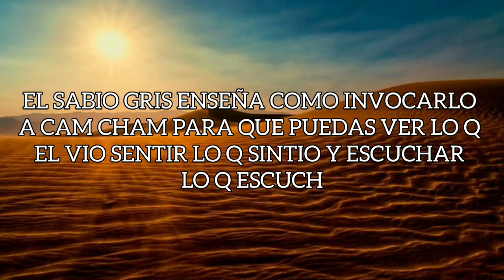VERDADES MUNDIALES COSAS QUE TODOS LOS HUMANOS DE LA TIERRA Y DEBAJO DE ELLA DEBEN DE SABER 002